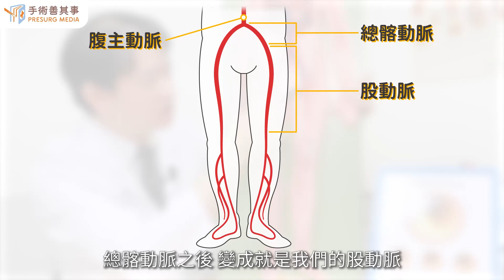【什麼是下肢動脈阻塞？】林謂文醫師／臺安醫院｜手術善其事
►更多下肢動脈阻塞手術知識：【腳中風下肢動脈阻塞怎麼改善？疾病症狀、檢查、治療】

什麼是下肢動脈阻塞？
為什麼會發生下肢血管阻塞？

人體血液循環要靠全身的血管流通血液，可能會因為老化、慢性疾病而出現阻塞，如果腦部血管阻塞，會出現腦部缺氧壞死，形成腦中風；而如果發生在腳的血管阻塞，也就是腳中風！據統計，國內周邊動脈阻塞性疾病的發生率約12%，年齡發生在45歲以上，而這些患者有90%罹患心房顫動（心律不整的一種），常常因忘記服用抗凝血劑，或劑量開太低導致血栓情況，卻又常常忽略腳麻、跛行等輕微症狀，導致此疾病的死亡率與截肢率高達20-30%。